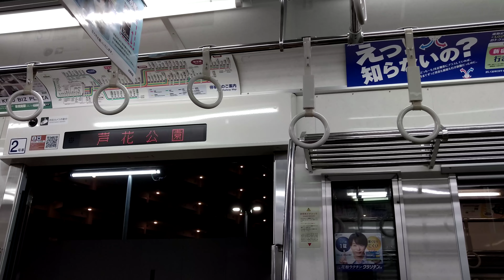【日立IGBT-VVVF】京王8000系8710F各駅停車高尾山口行き 明大前～千歳烏山駅間走行音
【再生リスト】

下記のURLから是非いろいろな動画をご覧ください。